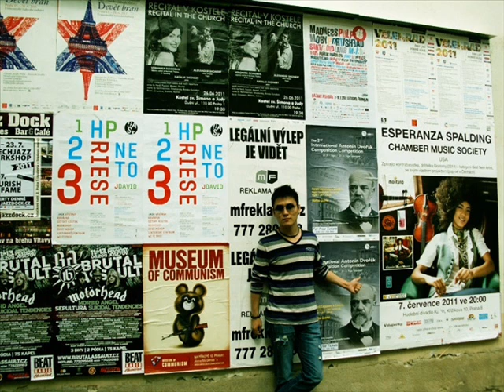A.Dvorak Serenade Op.44 Mov3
Hang zhong Philharmonic . oboe  Lian duan , Yin yu .clarinet  Ke zhao  ,Yin sun.  bassoon  Jian huang , J   Horn  fan yang  yuetao zan  xiaohang Xu  cello  mingzhu Li!!Conductor：Gernot Schmalfuss.